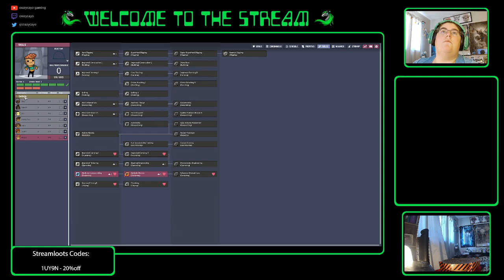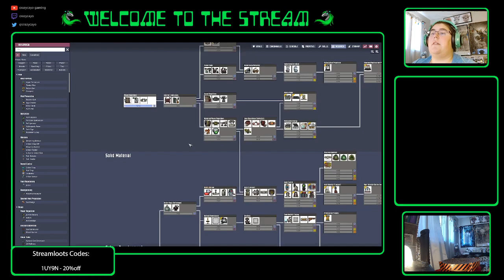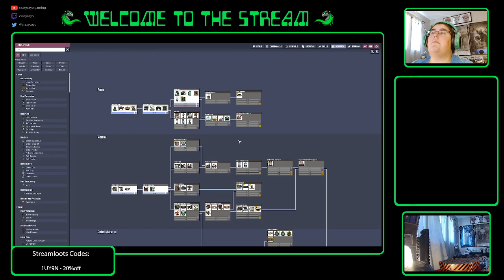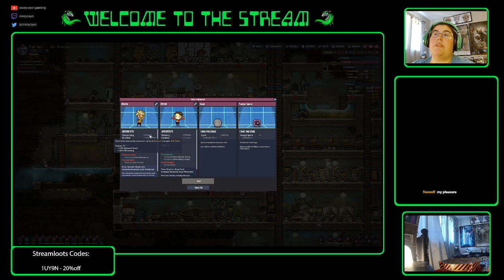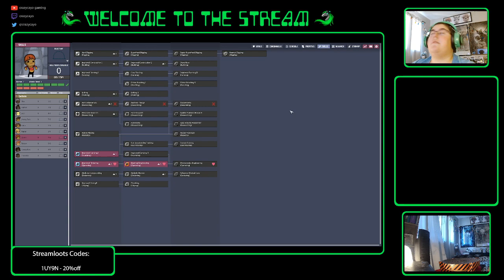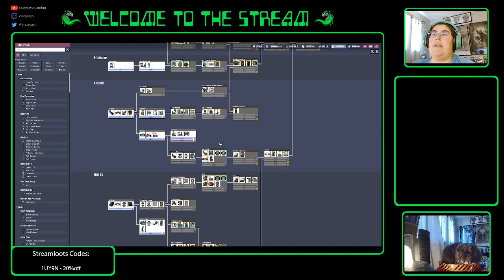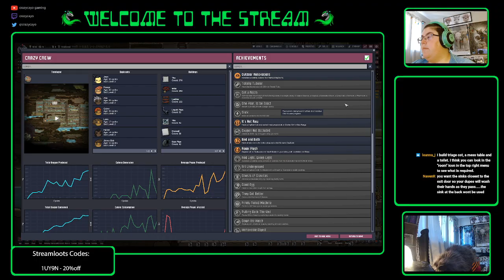Oxygen Not Included | Day 2 | Previous Twitch Stream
Continuing my colony in Oxygen Not Included!